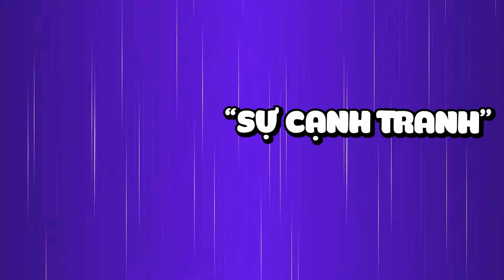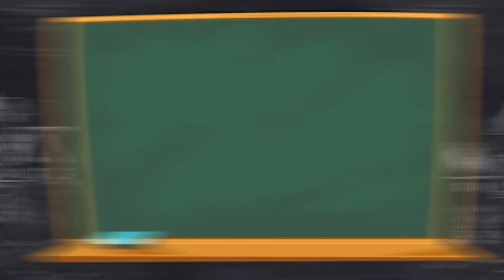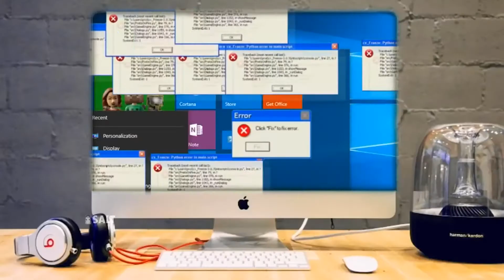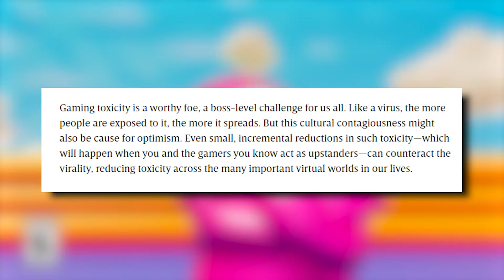TẠI SAO CÀNG CHƠI GAME, BẠN CÀNG CAY CÚ?? | GAME LIFE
Tôi là Kiên, nếu mấy ông thấy tôi làm video thú vị, thì tại sao không vả vào mặt tôi một like và sub để anh em chúng ta có thể đàm đạo vào mỗi tuần nhỉ? Đa tạ mấy ông nhiều !!